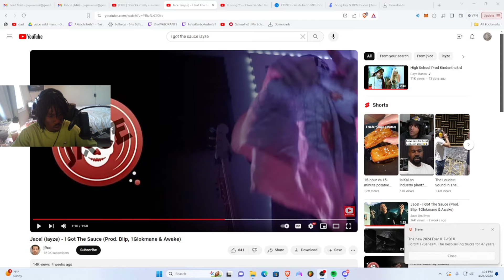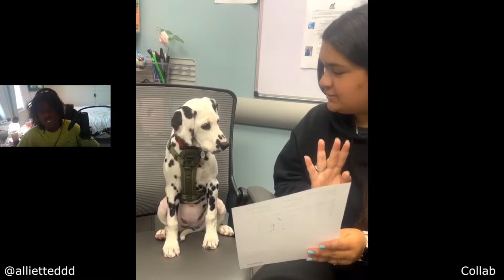Ruining Your Own Gender Reveal | Reaction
Thank you for even clicking on the video

 / areactstwitch​
Send Videos to my IG: Obey.Andreas
tik tok memes tik toks
 reaction funny videos 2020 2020 tik tok memes afv season 29